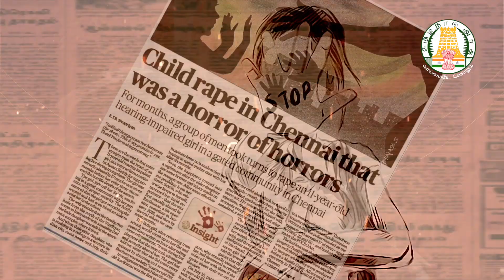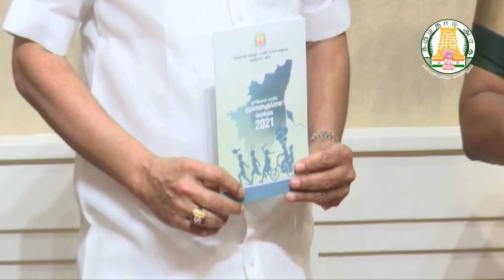நா தழுதழுத்த குரலில் முதல்வர் ஸ்டாலின் வேண்டுகோள்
“அன்புக் குழந்தைகளே, ஒரு முதலமைச்சராக மட்டுமில்லாமல் ஒரு தந்தையாகவும் இருந்து உங்களை காக்கும் பொறுப்பு எனக்கு இருக்கிறது. யாரும் உயிரை மாய்த்துக் கொள்ள வேண்டாம்” என மாண்புமிகு முதலமைச்சர் M. K. Stalin அவர்கள் பெண்களுக்கு எதிரான வன்முறைகளை ஒழிப்பதற்கான சர்வதேச நாளில் தெரிவித்துள்ளார், சர்வதேச பெண் குழந்தைகள் தினத்தையொட்டி காணொலி காட்சி மூலம்

தான் ஒரு தந்தை என்ற அடிப்படையில் அறிவுரை